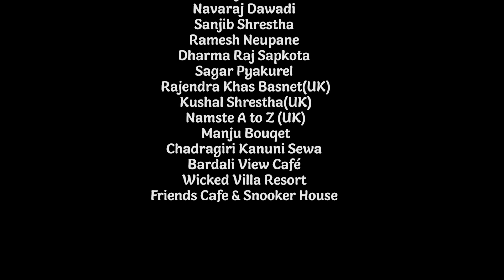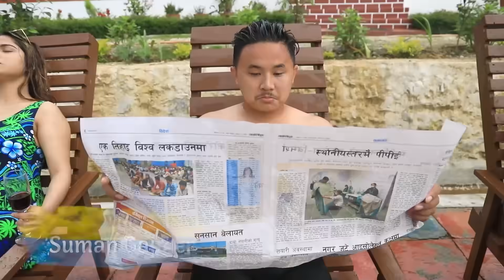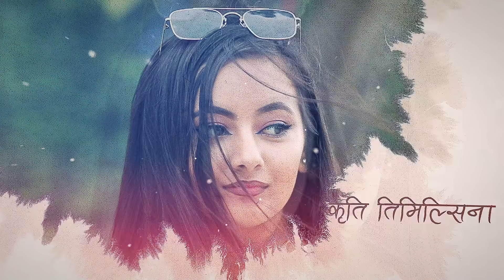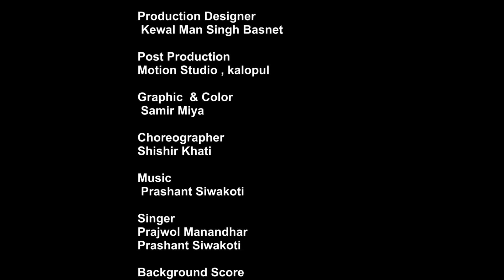HELLO BRO | Nepali Series | Ep- 7 | Ojaswi Raj Thapa , Sumeen Gurung, Santosh , Alista, Shristi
HELLO BRO |Nepali Serial  Episode 7 | Ojaswi Raj Thapa , Sumeen Gurung, Santosh Giri, Alista Subedi, Shristi  Timilsina

Salon Salina Films Presents
Hello Bro!!!
Cast = Ojaswi Raj Thapa, Sumeen Gurung, Alista Subedi, Manisha Ojha, Santosh Giri, Shristi Timilsina, Diwash Bikram Bohora, Manoj Gurung, Anisha Thapa, Sushant Sitaula

Episode Director = Ramji Raut
Story= Suresh Neupane
Writer= Suman Gurung Gajmer
Music= Prashant Siwakoti
Cinematographer= Gyan Kumar Katel
Editor= Bande Prasad
VFX & Colour= Samir Miya
Choreographer= Shishir Khati
Production Desiner = Kawal Man Singh Basnet
Chief Assistant Director= Aakash Budhathoki
Assistant Editor= Kaymodin Miya
Executive Producer = Salon Basnet
Director = Suresh Neupane